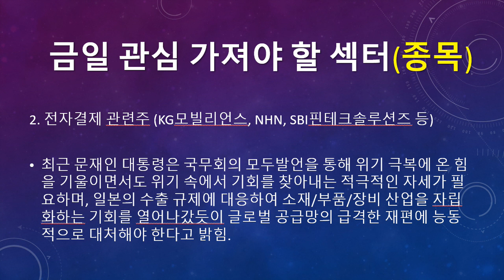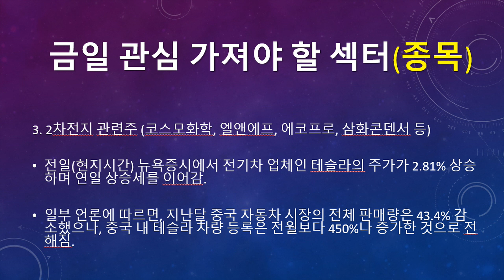미리보는 4월 17일(금) 탑픽 종목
▶ 미리보는 4월 17일(금) 탑픽 종목에 대한 동영상입니다.

▶ 4월 17일(금) 증시일정 (돈되는 주식캘린더 앱)